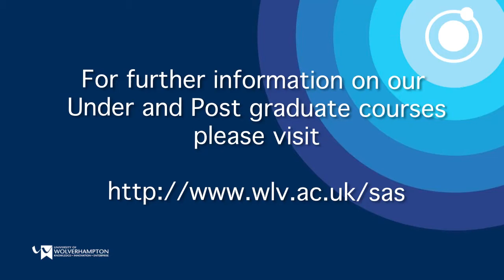Does it fizz or does it bang? Potassium Chlorate, Sugar and Sulphuric Acid.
University of Wolverhampton Professor, Craig Williams asks when Potassium Chlorate, Sugar and Sulphuric Acid are mixed do they fizz or do they bang.